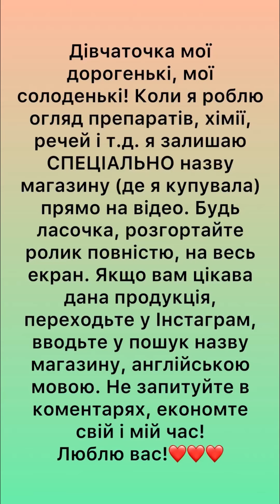ПЕРЕДАЛИ ПЕРЕМОЖНИЦІ АВТО. ДОБИРАЛИСЯ 9 ГОДИН. VLOG: 21.05.24/3